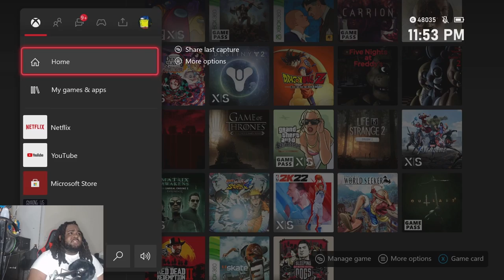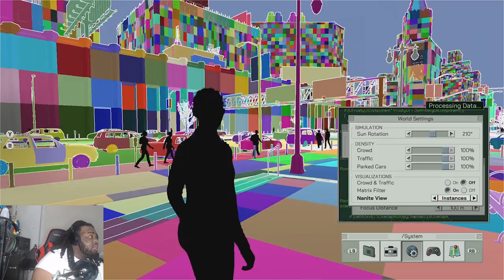The Matrix Awakens: An Unreal Engine 5 Experience Gameplay